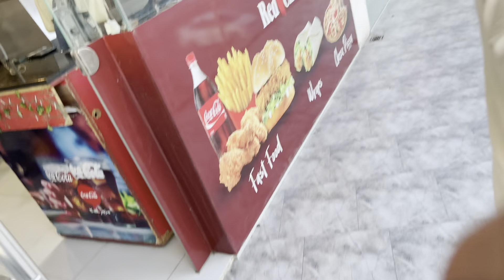Eid mubarik pakistan |vlogs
Eid uk fitr 2023 | Eid mubarik | vlogs